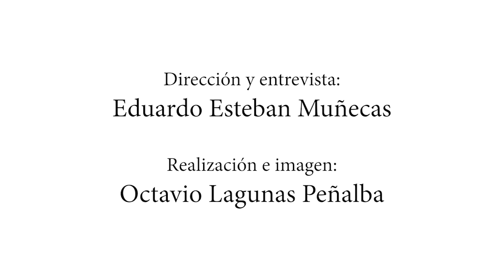ENTREVISTA RAQUEL FRÍAS CABEZA - Arquera internacional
Entrevista a la arquera internacional, de Rejas de San Esteban (Soria), Raquel Frías Cabeza.

Dirección y entrevista: Eduardo Esteban Muñecas
Realización e imagen: Octavio Lagunas Peñalba